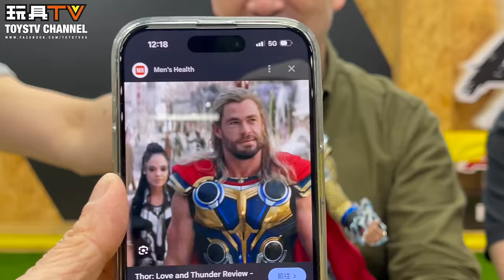「爆玩具」Hot Toys 1/6 雷神 索爾 - 愛與雷霆 Deluxe Ver. Thor Love and Thunder TOYSTV Review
Program host: DMS,  Wing, Ka
Produced by: Bryan Lo, Toyswalker-Dick.Po
Production: TOYSTV Production Team